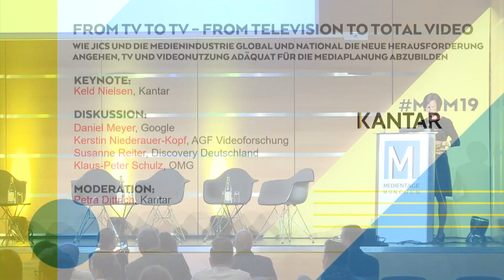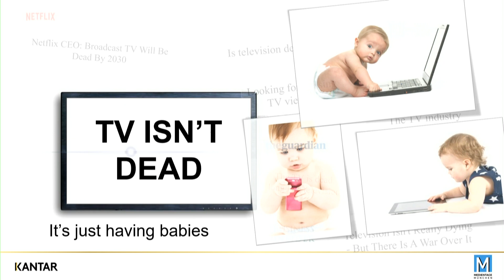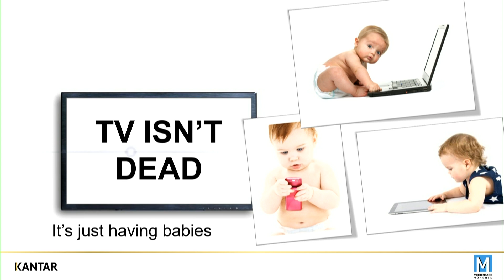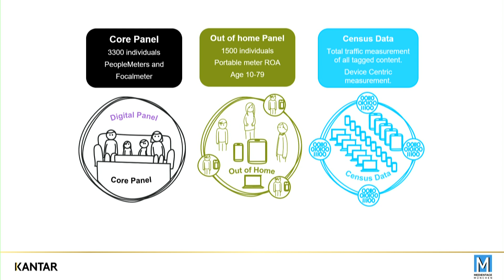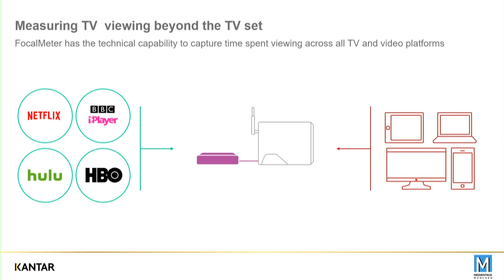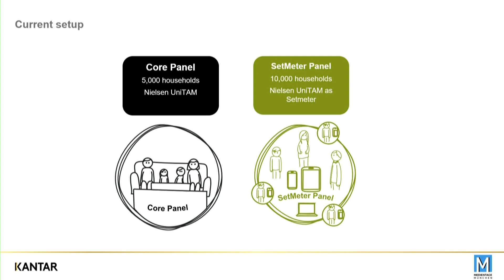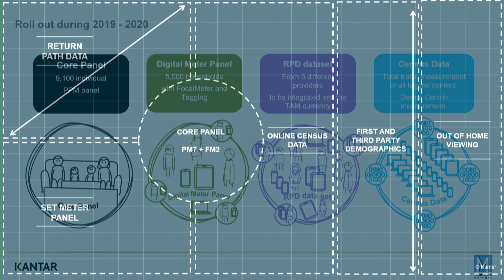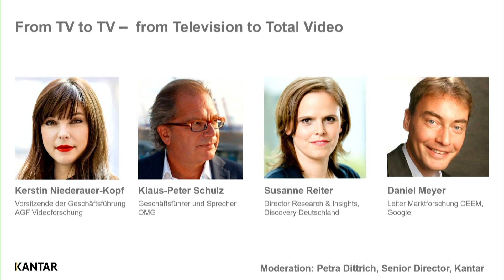From TV to TV - Die Medienindustrie vor neuer Mediaplanung? | MEDIENTAGE MÜNCHEN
From Television to Total Video. Was heißt das und was ist möglich?

Televison is dead - that is a fact, says Keld Nielsen, Global Strategic Director, Media Division, Kantar.
Wie JICs und die Medienindustrie global und national die neue Herausforderung angehen, TV und Videonutzung adäquat für die Mediaplanung abzubilden, diskutieren auf den MEDIENTAGEN MÜNCHEN 2019 Daniel Meyer, Leiter Marktforschung Central Europe und Emerging Markets, Google, Kerstin Niederauer-Kopf, Vorsitzende der Geschäftsführung, AGF Videoforschung, Susanne Reiter, Director Research & Insights, Discovery Deutschland und Klaus-Peter Schulz, Geschäftsführer und Sprecher OMG.